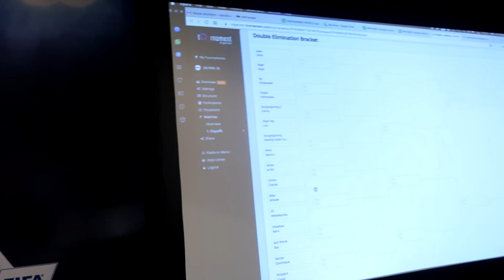GEKSTE LACHKICK IN ME LEVEN GEHAD - QUCEE VLOG #327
verder maakt hij hier en daar een rapnummer of een parodie.: